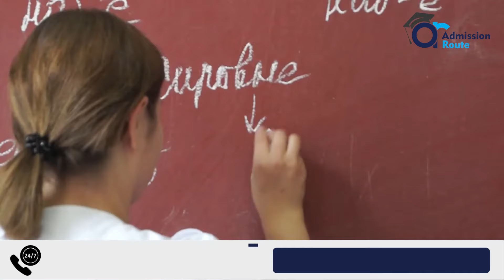kabardino Balkarian State University - MBBS In Russia | Fee Structure & Admission Process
📌 Office Location :-  A 101, Plot No 04 , R.G City Centre,  Paharganj, New Delhi

Kabardino Balkarian State University is top Medical University in Russia for Indian Students, Low budget Medical University in Russia with English Medium. MCI & WHO Recognised Medical University. We Prioritize academic excellence, practical skills development, and a strong commitment to research. Our faculty comprises highly qualified and experienced professors who are passionate about imparting knowledge and guiding students on their journey towards becoming competent healthcare practitioners.

We offer a wide range of undergraduate and postgraduate programs, including Medicine, dentistry , nursing , pharmacy and publichealth . Our curriculum is designed to provide a solid foundation in theoretical knowledge while fostering critical thinking, problem-solving abilities, and hands-on clinical experience. Our state-of-the-art laboratories, modern medical equipment, and simulation facilities ensure that students receive the best possible training.